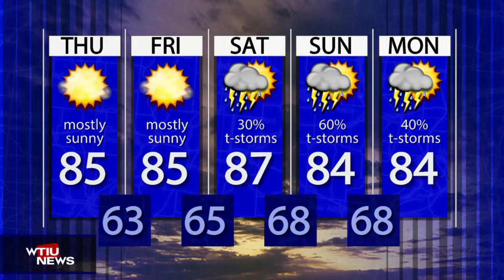WTIU Newsbreak, July 13, 2022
WTIU's Holden Abshier reports on Marion County's first two probable cases of Monkeypox, site plan approval for a New People's State Bank headquarters, and IU Athletics no longer taking cash at all IU Athletic Venues.